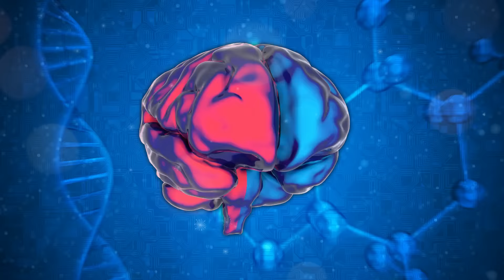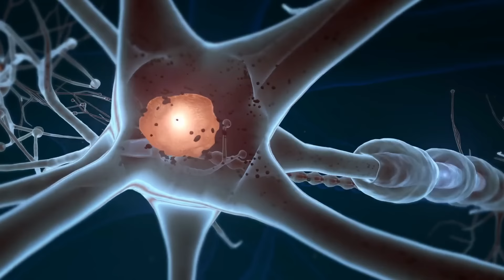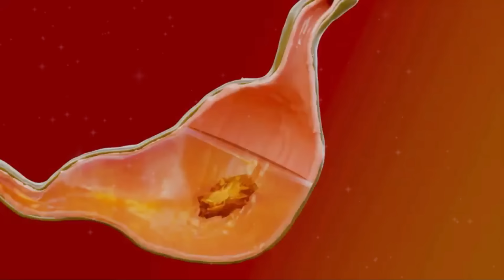EU COMO ESSES 3 Vegetais e NÃO ENVELHEÇO | Dr Steve Gundry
um cirurgião cardíaco renomado, pesquisador e autor que se tornou amplamente conhecido por suas teorias sobre nutrição e saúde. Ao longo do tempo, ele redirecionou seu foco para a influência da dieta na saúde, Explorando especialmente a alimentação baseada em plantas, o Dr. Steven Gundry tornou-se autor de diversos livros sobre dietas e desempenhou um papel crucial ao auxiliar idosos na conquista de uma saúde ótima por meio de seus princípios alimentares.

►Aviso legal: O Segredos da Longevidade não oferece aconselhamento médico e todas as informações fornecidas em nossos vídeos, incluindo, mas não se limitando a texto, gráficos, imagens e outros materiais, são estritamente para fins informativos. Todas as informações apresentadas nesses vídeos têm apenas propósitos educacionais.